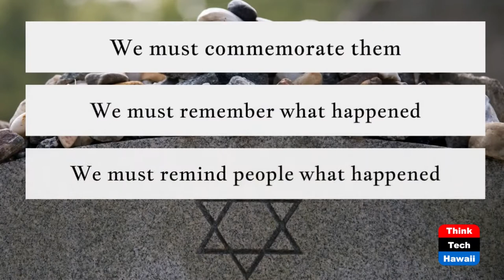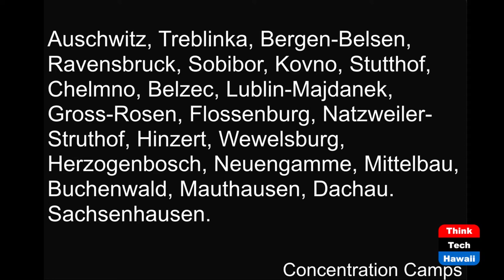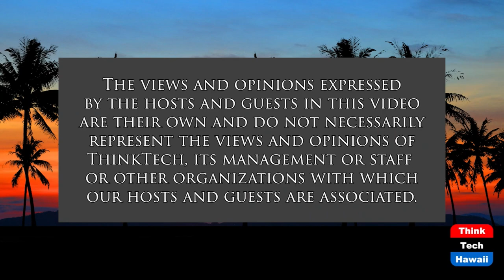Remembering Holocaust Remembrance Day (History is Here to Help)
A Day for us all to Remember What Happened.  The host for this show is Jay Fidell.  The guests are Peter Hoffenberg and Seymour Kazimirski.

Peter Hoffenberg and Seymour Kazimirski take a moment to remember the Holocaust, with a view to examining its roots and to understand what happened, what it represented then, what it represents now, and how we can be sure, if at all, that it will never happen again.